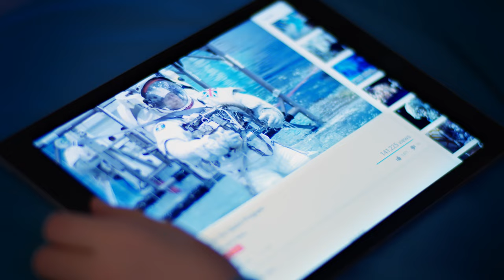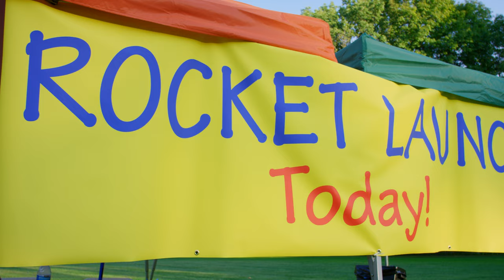iPad Pro - Commander - Apple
A precocious girl dares to dream of becoming a space commander by walking in the footsteps of her hero.

Selected for SHOOT Magazine's 2017 New Director Showcase

Co-Producer: Ryan Lakestream, Michael Wynne Jr.
Extras Coordinator – Melissa Dunn
Production Assistants: Mallory Milhisler, Brendan Weissman

Cast
Lead: Delilah Shack
Co-Lead: Mia Fowler